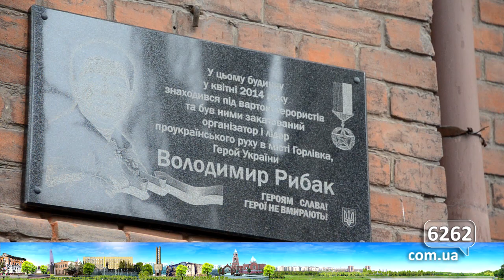В Славянске открыли доску памяти Владимира Рыбака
Сегодня в Славянске прошло торжественное открытие доски памяти зверски замученного год назад депутата из Горловки.

Год назад в Славянске боевиками был жестоко убит Владимир Рыбак, депутат горловского горсовета. Перед убийством его содержали в подвале здания славянского сбу, которое на тот момент являлось ставкой террористов. Поэтому было решено повесить памятную доску именно здесь.

Несмотря на дождливую погоду, людей собралось много. Были гости и из других городов: Мариуполя , Константиновки.

Около десяти человек сказали речь по поводу открытия доски. Исполняющий обязанности городского головы, депутаты, люди, которые так же были пленниками у боевиков.

Так же при открытии памятной доски присутствовала семья Владимира Рыбака.